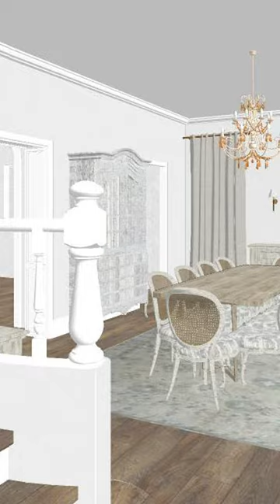This small cottage style home has a big secret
You will never guess what this cottage style home has hiding inside!

There are many nightmares in this house, but this week I am tackling the most frightening one.

Could you guess that this large room is taking up so much space in this home??

What would you do/ how would you use this space?

Videographer/editor: Samantha Lopez